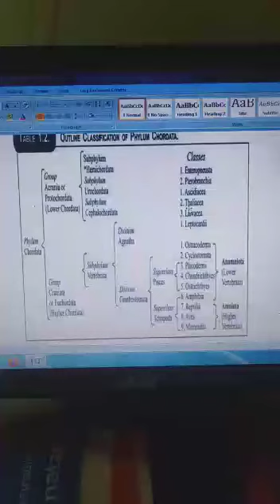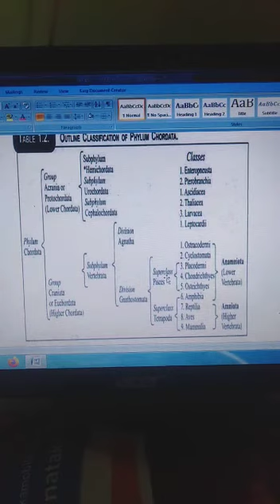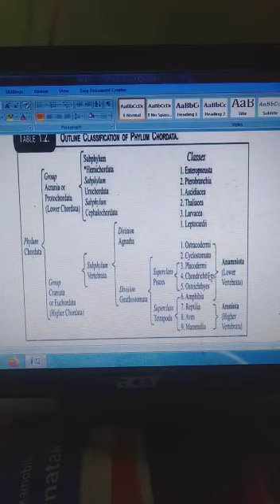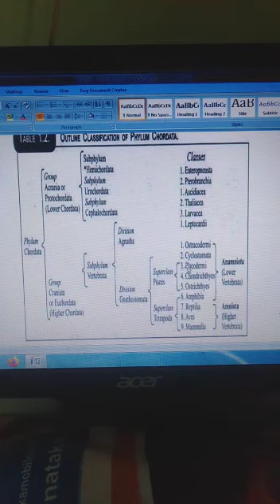1543 Department: Zoologye: P.KalaimagalYa: I B.Sc Suject: ChordataTopic: Classification of Chordata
Department: Zoology
Name: P.Kalaimagal
Year: I B.Sc
Subject: Chordata
Topic: Classification of Chordata